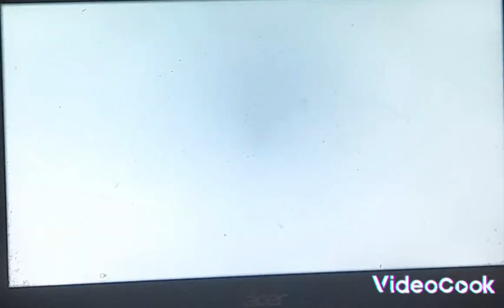SBPA Presents: Turning The Sensational Sunbather Six into Pokemon Characters from Super Smash Bros